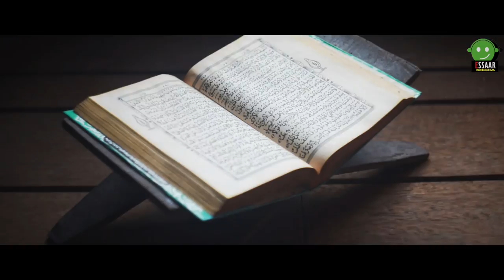മറന്നുപോയീ ഞാൻ | DEVOTIONAL SONG | ABOOSHEHAM | KAREEM MUZHAPPILANGAD | ESSAAR MEDIA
LYRICS : KAREEM MUZHAPPILANGAD
SINGER & MUSIC : ABOOSHEHAM
ORCHESTRATION : KAMARUDHEEN KEECHERI
D.O.P : NISAM ZUPPY
AUDIO PRODUCERS : ASHRAF & RIYAS , MOINUDHEEN |
EDIT & DIRECTION :SHAFEEQ KARAD
P& C : ESSAAR MEDIA